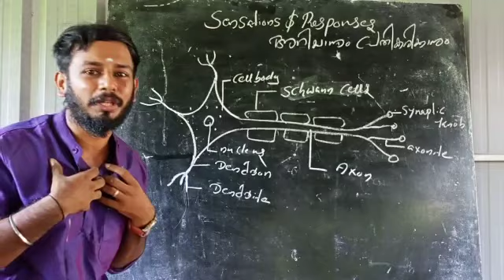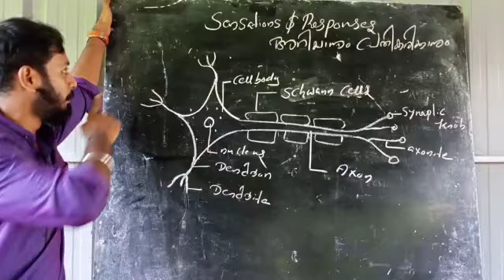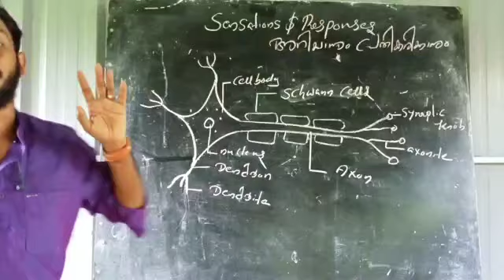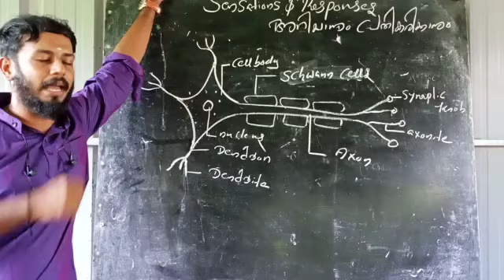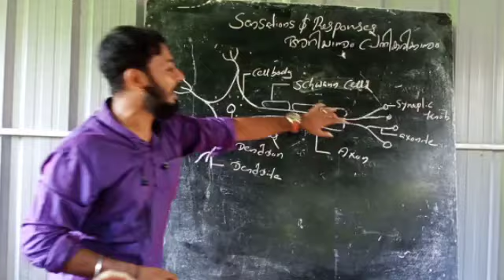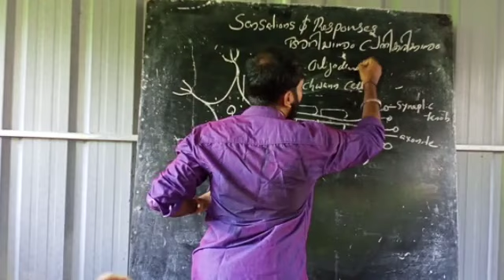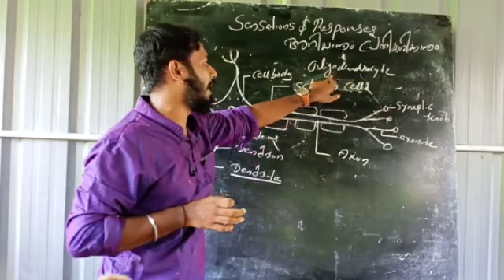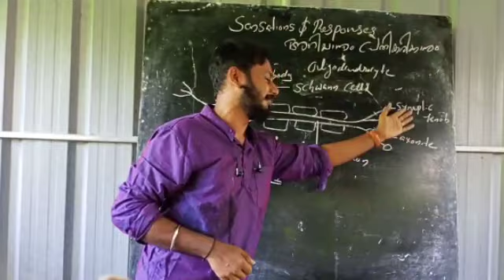HS STD X Biology chapt - 1